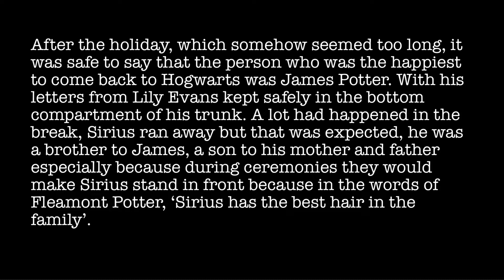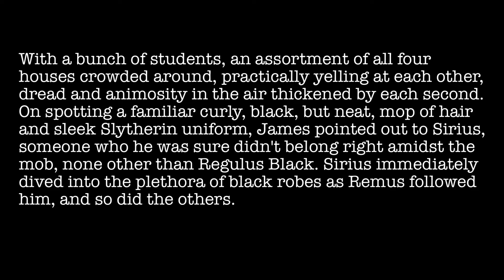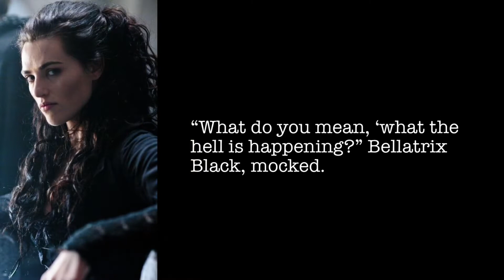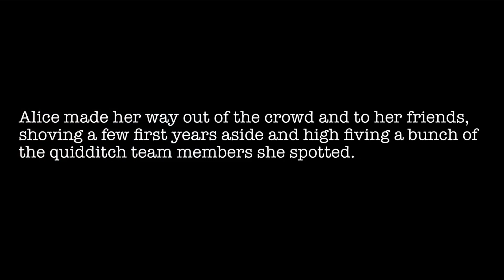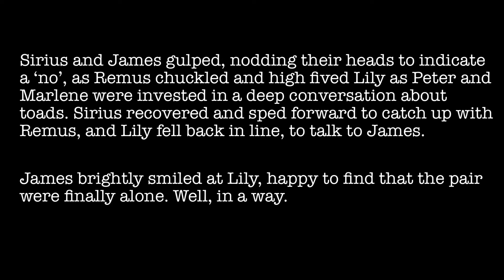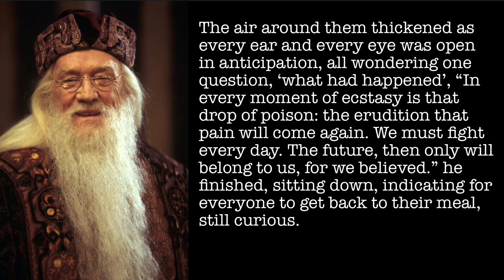Jily: A Hogwarts Love Story; Season 2: The Beginning Of A War- Episode 1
Hello Loves!
How’s everyone doing? I’m sorry for the late upload but the internet was down tested and I edited the episode on hotspot.
Aside from that,
THANK YOU SOOOOO MUCH FOR 500!!!

People over at the discord arranged a little surprise for me, so thank you soo much 💙🥺💙

I’m going to drop some hints of what could happen in the future episodes:
The songs used in the TRAILER co-relate with the roles of everyone in the season.

I’m gonna leave it at that

Bye Potatoes!
Love,
Seaweed Scar
Join the official Seaweed Scar discord server and discuss this Teaser trailer with everyone on there!
If you guys write anything like one shots or if you guys have pets I would love to read and see 🥺